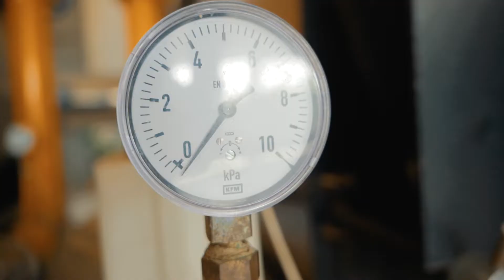Ekobiznes | dr Mariusz Sagan | Urząd Miasta Lublin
Troska o środowisko staje się coraz ważniejsza, dlatego umiejętność zarządzania biznesem przybiera nową formę, a ekonomiści znający zagadnienia dotyczące ochrony środowiska są coraz bardziej poszukiwani na rynku pracy. Ekobiznes pozwoli kształcić specjalistów w tej dziedzinie.